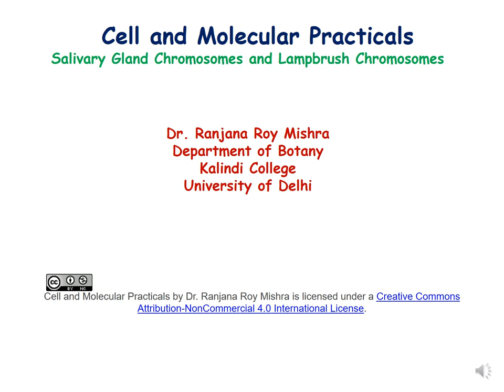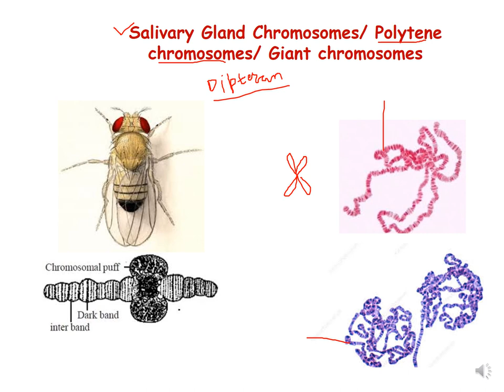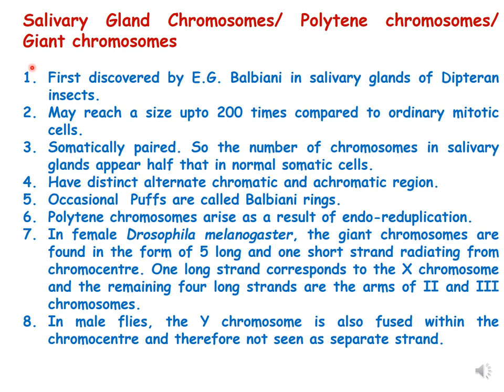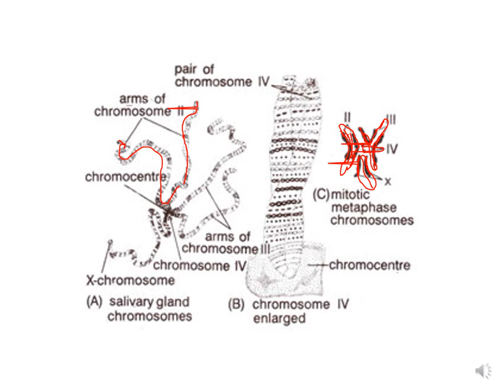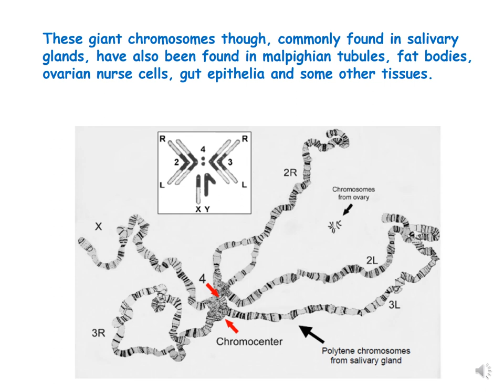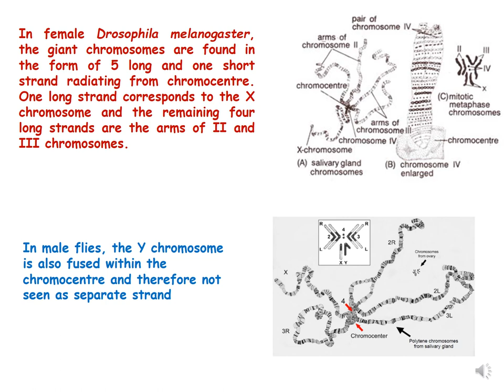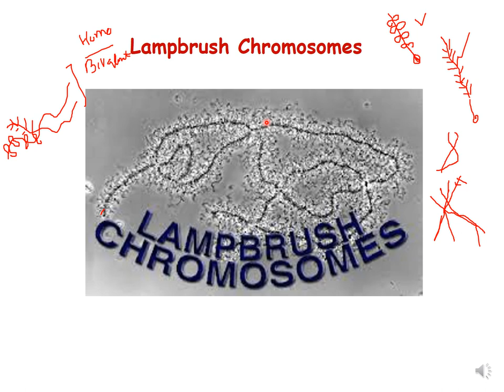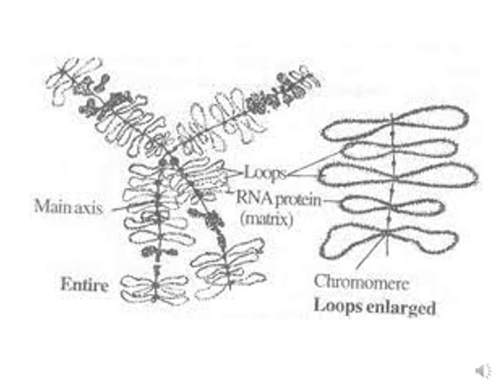Polytene and Lampbrush Chromosomes#genetics#Biology